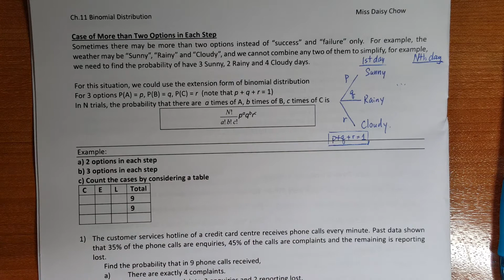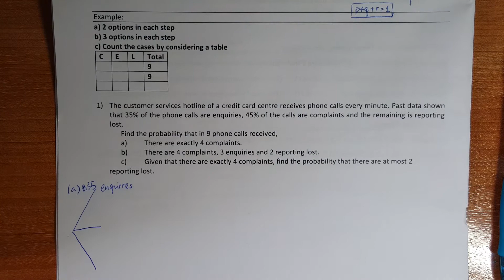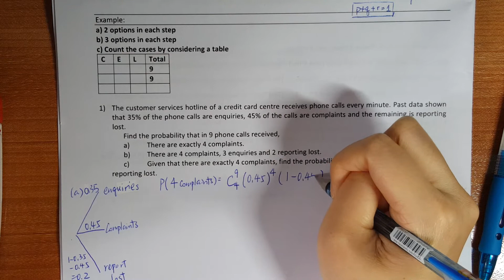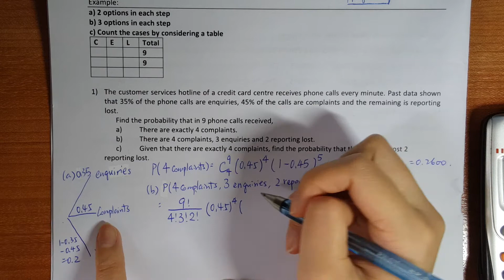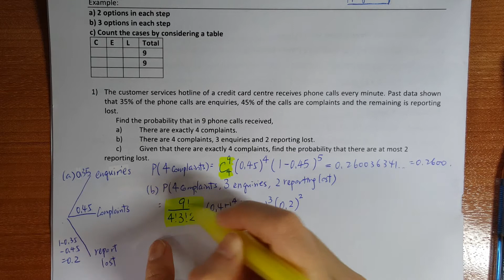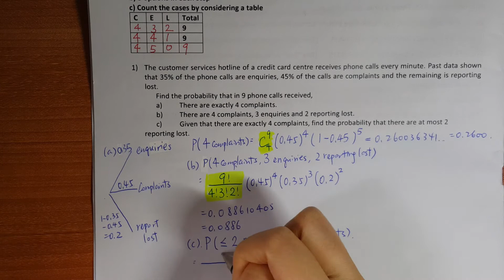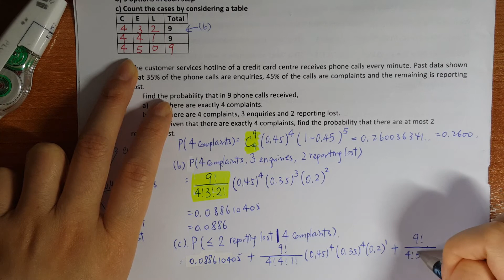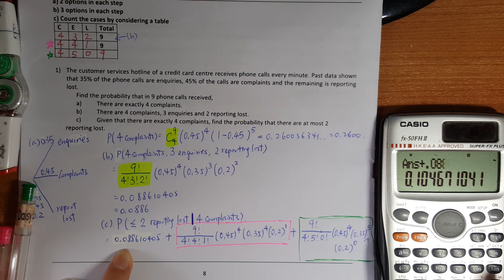14 M1 Binomial Distribution Note Page 11